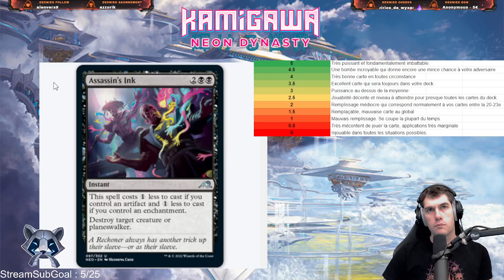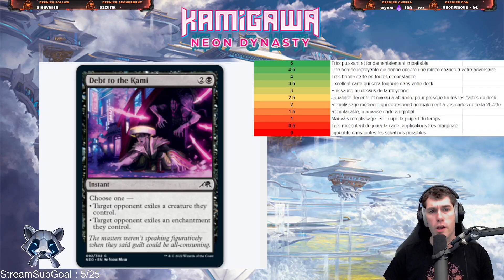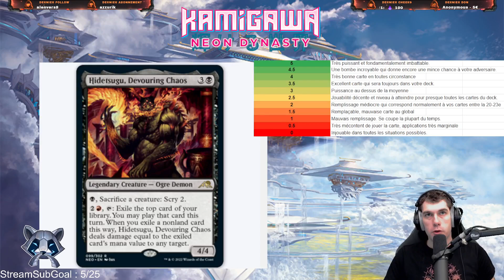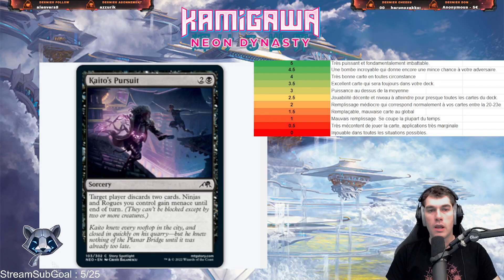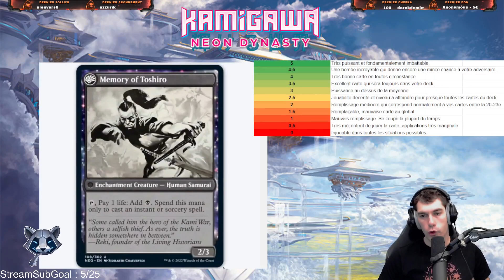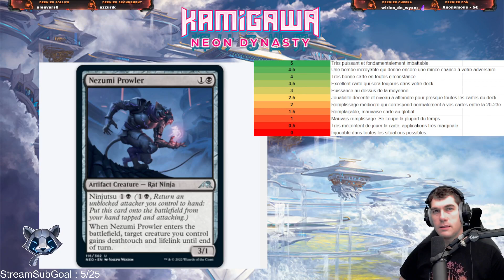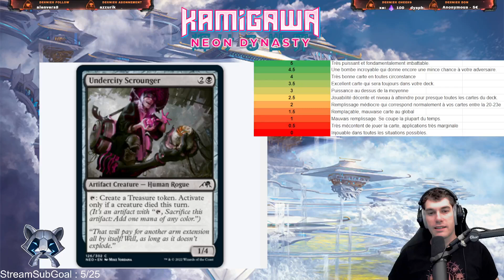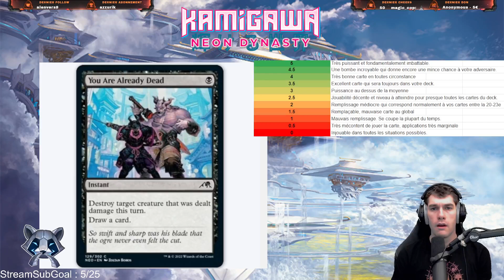[TUTO] KAMIGAWA NEON DYNASTY🌺 FULL REVUE pour le LIMITÉ (Noir) 🌺 (FR)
Voilà la suite de la review pour le limité de l'édition KAMIGAWA NEON DYNASTY.

💖 Merci aux nouveaux Dragonitos qui rejoignent les rangs, vous êtes les meilleurs ! 💖

🛒 Se procurer des Cartes Magic dans la boutique de notre sponsor MAGICLOUD